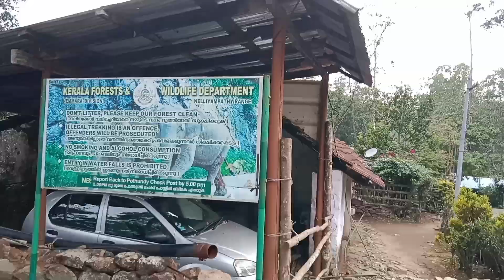Nelliyampathy trip 🥰😍😘 (family trip)